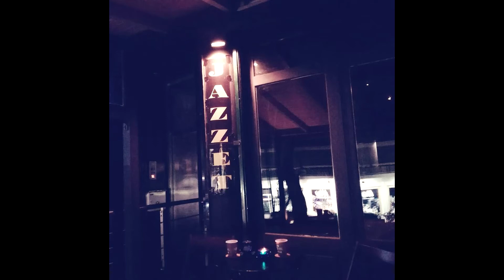Nikos Piperis - "The Dance of Memories" - Vassilis Kanaras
Especially dedicated to Vassilis Kanaras

A gentle modern romantic piece in 3/4, first world performed by Vasilis Kanaras, at Atheneum Concert Hall, on the 21 of March 2015.

Handmade guitar by Vassilis Vassiliadis.